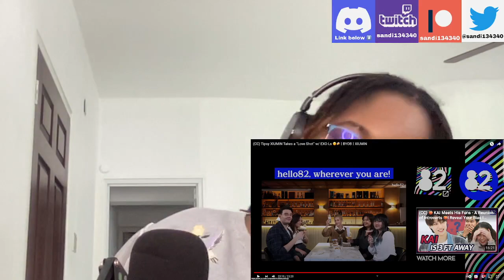Tipsy XIUMIN Takes a “Love Shot” w/ EXO-Ls 🥴🍻ㅣBYOBㅣXIUMIN | REACTION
Serendipity - BTS

Wings - BTS